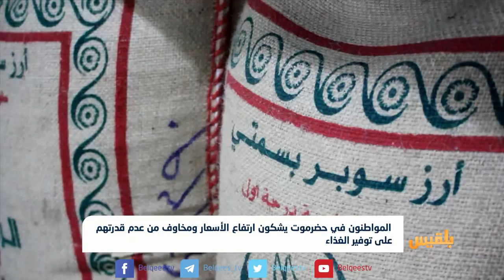المواطنون يشكون ارتفاع الأسعار ومخاوف من عدم قدرتهم على توفير الغذاء | تقرير: محمد اليزيدي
المواطنون في حضرموت يشكون ارتفاع الأسعار ومخاوف من عدم قدرتهم على توفير الغذاء | تقرير: محمد اليزيدي